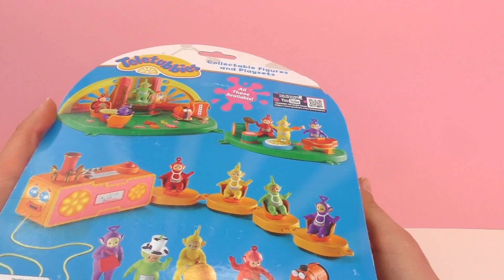تيليتابيز - لالا - بو - دبسي - تنكي وينكي شخصيات ممتعة